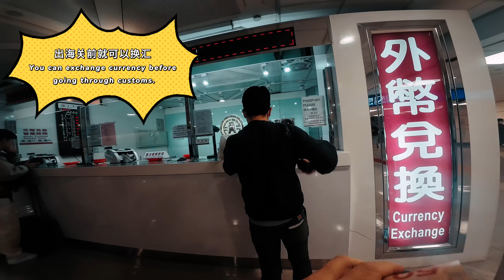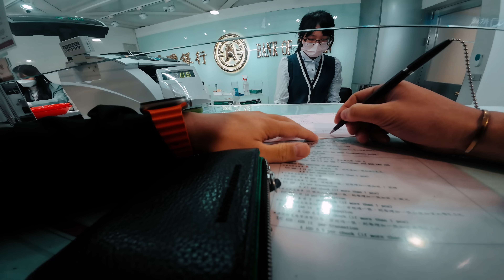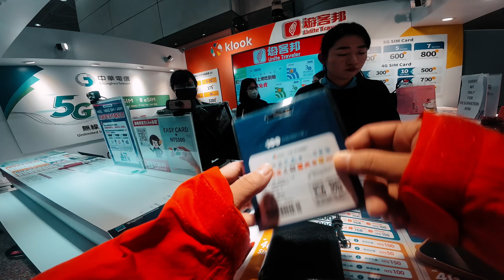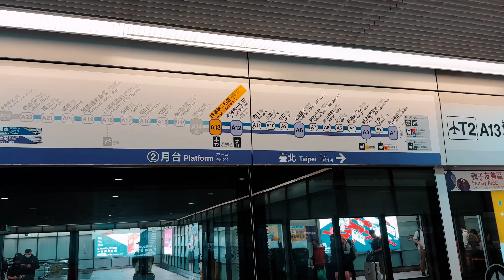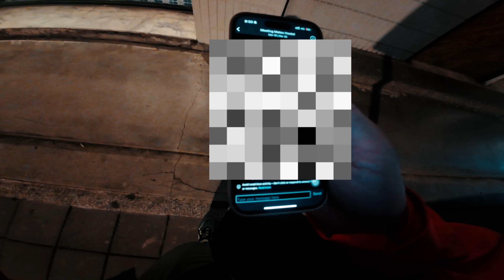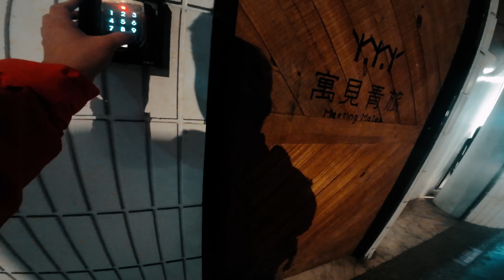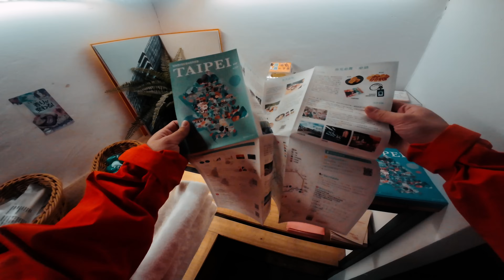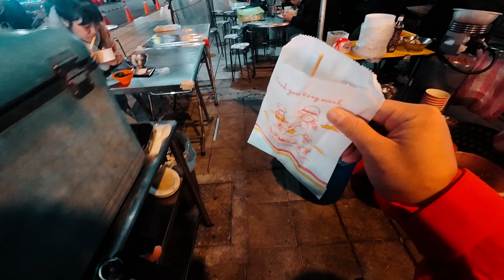大陆人的台湾初印象｜2024台北过境攻略(换汇,SIM卡捷运卡）｜台北第一天| First Impression of Taiwan| Buy SIM card, MRT card in Taipei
作为一个大陆人，这是我第一次来台湾台北。
这支视频将分享第一天到台湾的见闻和感受。
如果你也打算2024年来台北。希望我的能给你提供最新的换汇，办SIM卡和捷运卡的信息。这个视频记录了我办理的全过程。

内容包括：
机场换汇率
机场办SIM卡
机场办捷运卡
机场到台北市区
台北车站见闻
寓见青旅
艋舺夜市

As a mainland Chinese, this is my first time visiting Taipei, Taiwan. This video will share my experiences and feelings on the first day in Taiwan.

If you are planning to visit Taipei in 2024, I hope my video can provide you with the latest information on currency exchange, purchasing SIM cards, and obtaining MRT cards. This video documents the entire process I went through.

Content includes:
Currency exchange rates at the airport
Purchasing a SIM card at the airport
Getting a metro card at the airport
Getting from the airport to downtown Taipei
Observations at Taipei Main Station
Meeting mates Hostel
MengKa Night Market